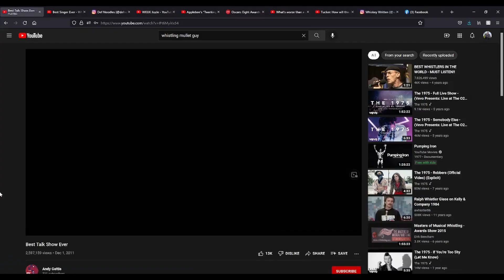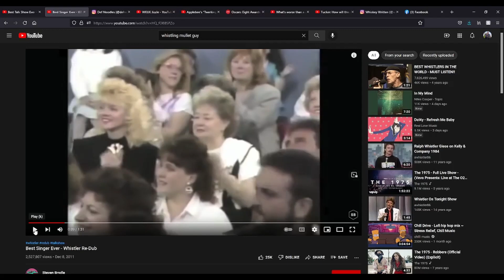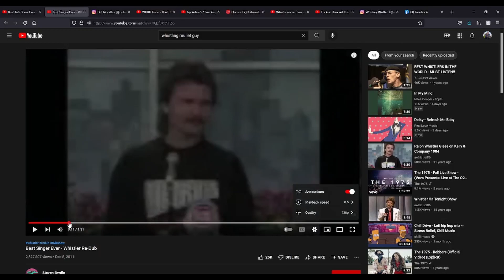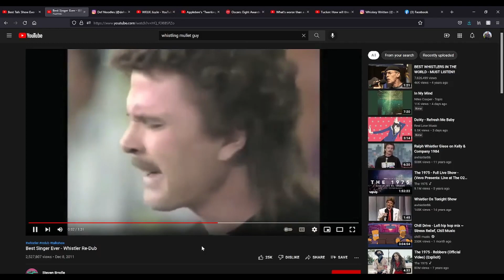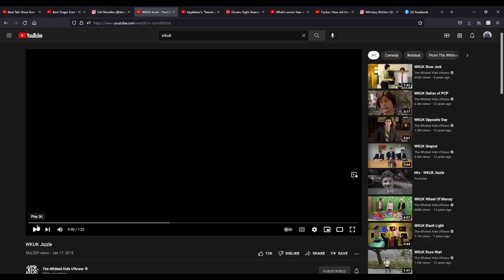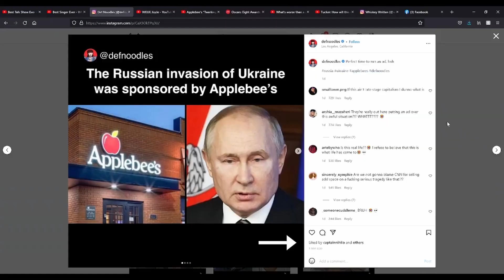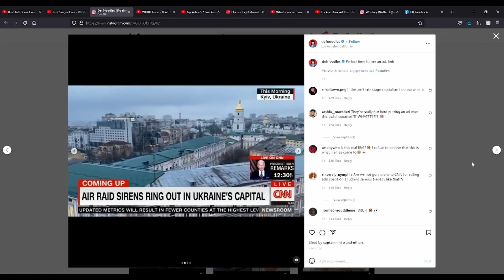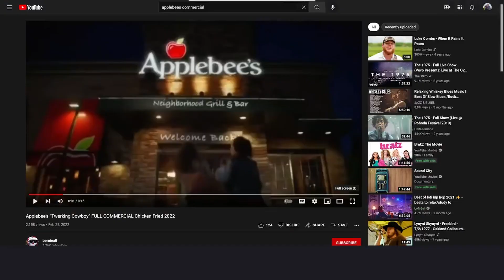Whiskey Written Show #1 -- Part 1